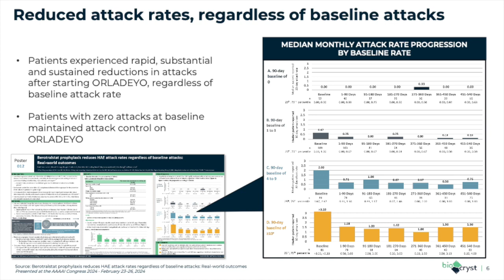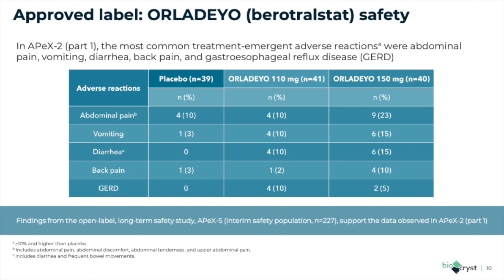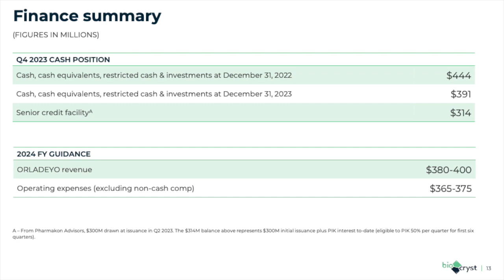BioCryst Pharmaceuticals BCRX Q4 2023 Earnings Presentation